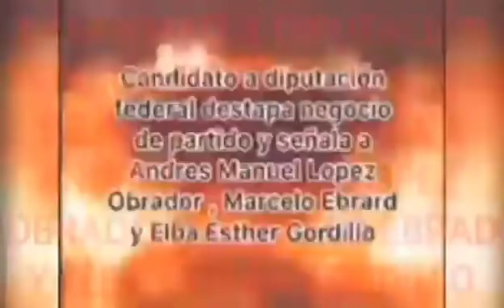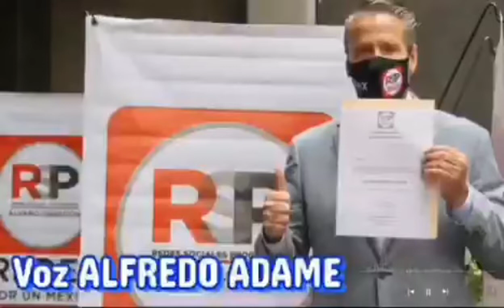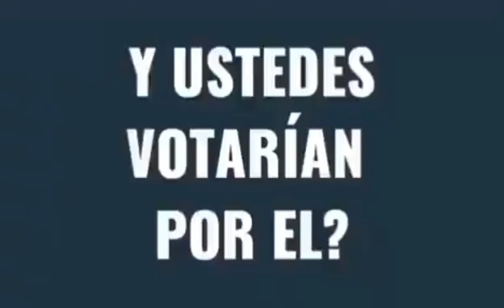🔴¿NUEVO MONTAJE DE Alfredo Adame?